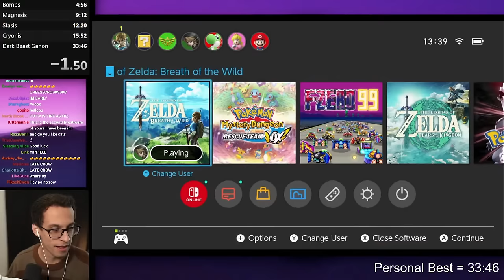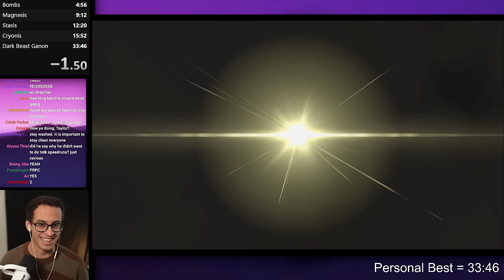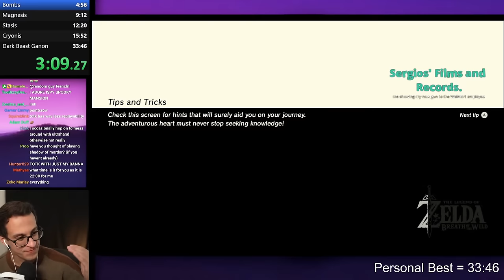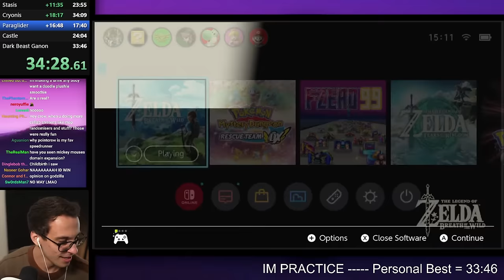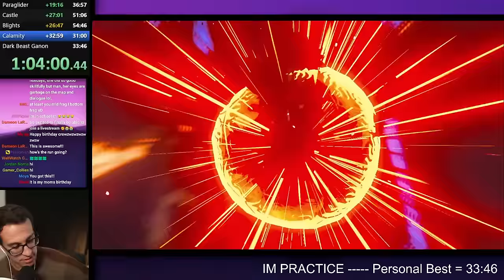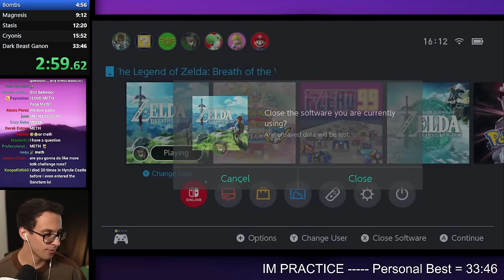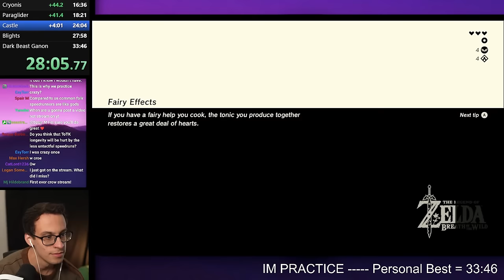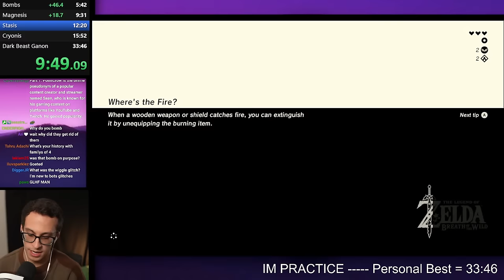Attempting to Beat Breath of the Wild in Under 30 Minutes